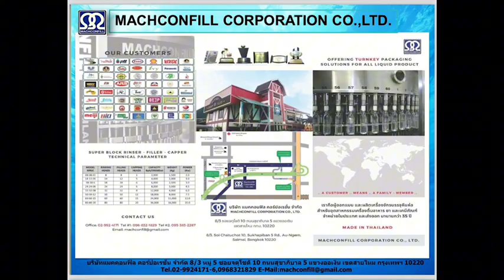เครื่องบรรจุเหล้าขาว-ปิดฝาอัตโนมัติ by.Machconfill Corporation Co., Ltd.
Machconfill Corporation Co., Ltd.
 was established on November 8, 1991 the Company opened 32 years ago by a registered capital of 30 million, and its first factory located in Bangkok, Machconfill Corporation Co., Ltd. Establish the design of Manufacture, packaging machinery covers the complete field of technology, sort bottle Machine ,Rinsing , filling , Capping Bottles , Glue Cold Labeling Machine, Sticker Labeling,  , Shrink Film Wrapping Machine Automatic Including packaging in many forms, other conveyor system . To meet the needs of a rapidly growing domestic market. Which at that moment machinery, almost all households in the country. Imported from abroad  which has a high price. Who operate in medium and small sizes can not afford to compete. We offer a new alternative, is Locally Manufactured Machinery, overseas and another way under the brand" Machconfill Corporation Co., Ltd.
Factory : 8/3 Moo 5 Soi  Jatuchok 10 Sukhapiban 5 Rd.Au-Ngern,Saimai,Bangkok   10220

by Machconfill Corporation Co., Ltd.

เราคือผู้ออกแบบและผลิตเครื่องบรรจุดื่ม น้ำผลไม้ น้ำดื่ม อาหาร ยา และเคมีภัณฑ์ ทุกรูปแบบ จำหน่ายในประเทศและส่งออก ด้วยประสบการณ์มานานกว่า 32 ปี ทางบริษัทฯ ได้พัฒนาสินค้าให้มีคุณภาพ อีกทั้งบริการหลังการขายที่พร้อมให้บริการ¬แก่ท่านตลอดเวลา บริษัท แมคคอนฟิล คอร์ปอเรชั่น จำกัด
🇹🇭🇹🇭ออกแบบและผลิตเครื่องจักรในประเทศไทย🇹🇭🇹🇭
โดยบริษัท แมคคอนฟิล คอร์ปอเรชั่น จำกัด
8/3 หมู่5 ซ.จตุโชติ10แขวงออเงิน กรุงเทพ